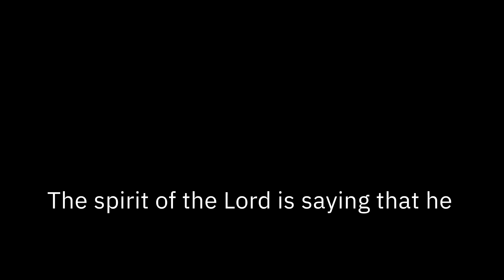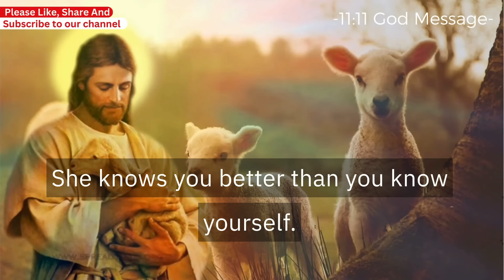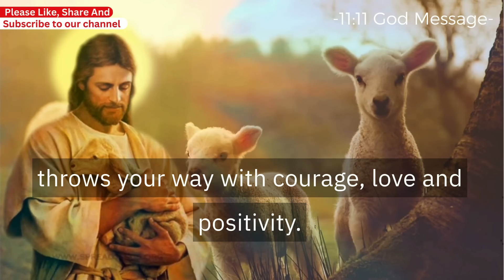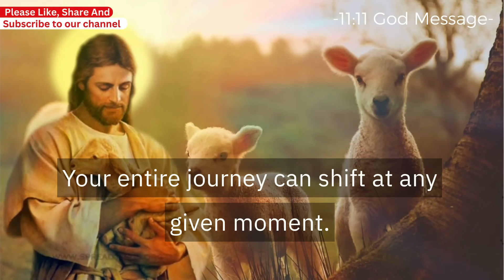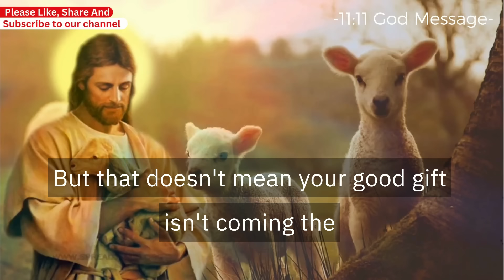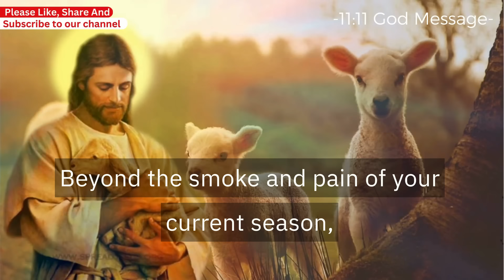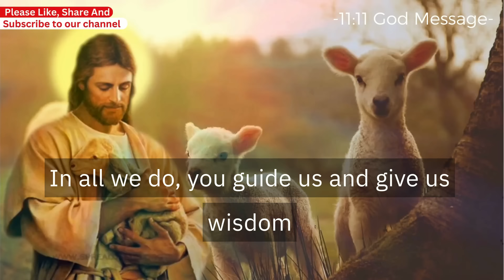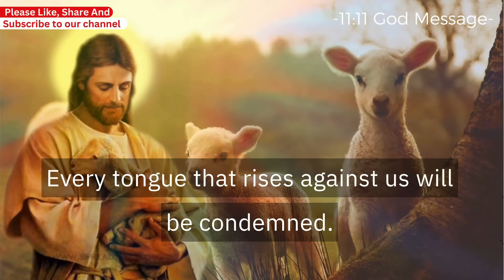🕊️You have been warned "A divine being" is trying to Communicate with you about a person who is...